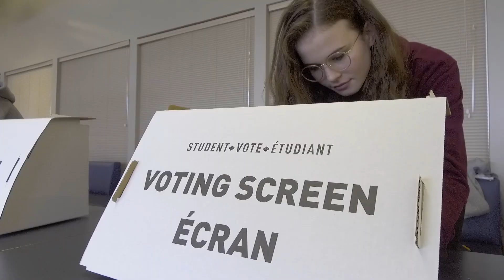Student Vote Alberta 2019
More than 165,000 elementary and high school students participated in the Student Vote program for the 2019 Alberta provincial election.

Student Vote is a project of CIVIX, a non-partisan, national registered charity dedicated to building the skills and habits of active and engaged citizenship among young Canadians

The Student Vote project for the 2019 Alberta provincial election was made possible by Elections Alberta, The Alberta Teachers’ Association, the Edmonton Community Foundation, the Calgary Foundation, Alberta Education and the Government of Canada.